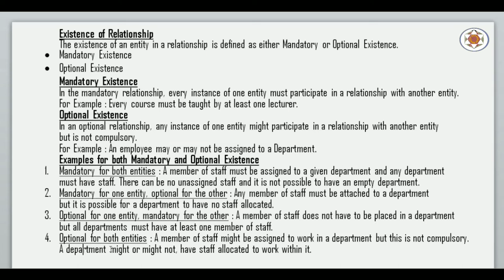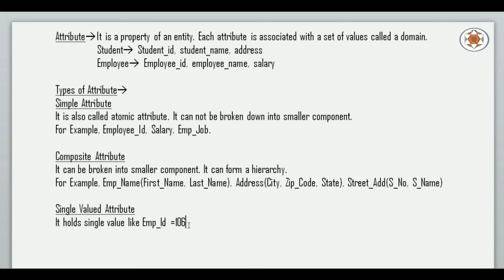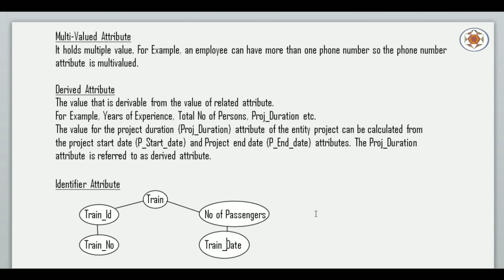Database System Architecture Part 8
In this video explanation is given about Mandatory and Optional existence along with different types of Attributes used in Relational Database.

Purpose of this Channel : Purpose of this channel is to impart knowledge to those who are wished to make their career in database professions like Oracle DBA, Oracle Developer, Oracle Programmer or Database Programmer or any other job related to the database management system.

Key Topics :
simple attribute
composite attribute
single valued attribute
multi -valued attribute
derived attribute
identifier attribute